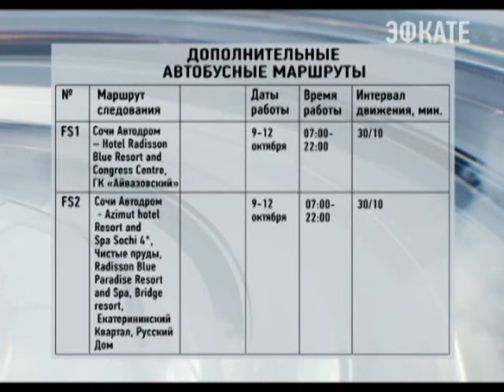Гостей "Формулы-1" просят пользоваться общественным транспортом. Новости 24 Сочи